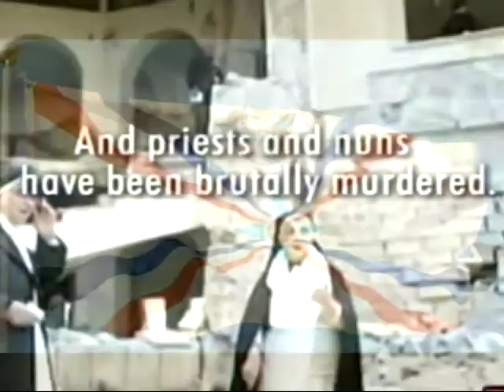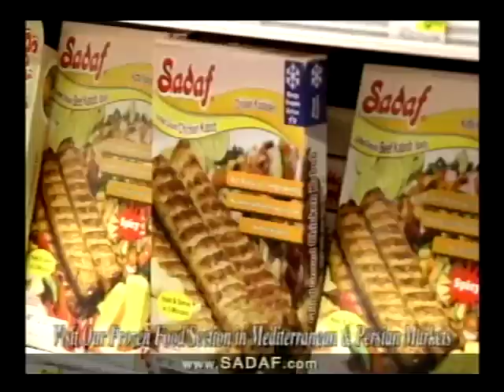Assyrian Today by George Maragoluf Show #36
Interview With Mr Hermiz Shahen Fri Apr 17 2015 On Assyria Today Network

Watch Assyria Today Every Fri 2-30 PM-PT On Pars TV.
Sun Day 1-30  On Royal Time TV Thank You